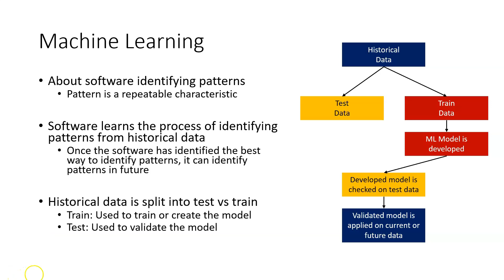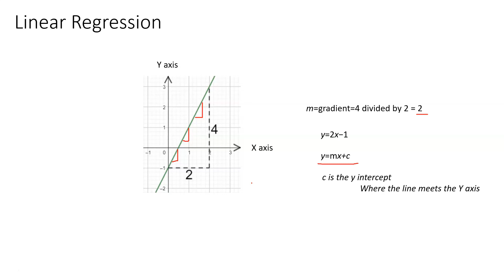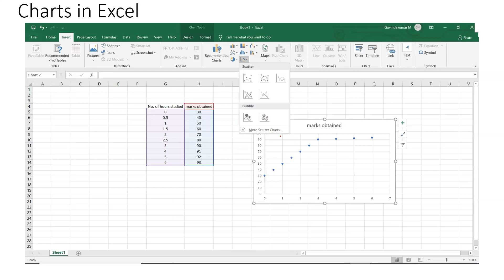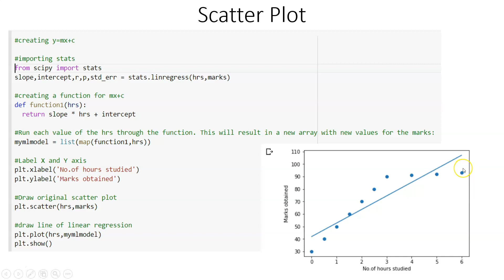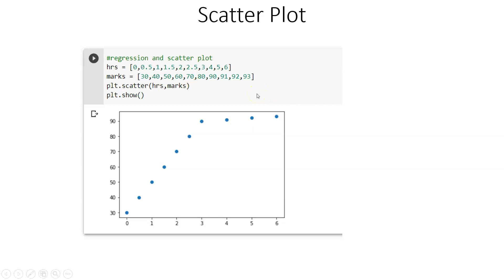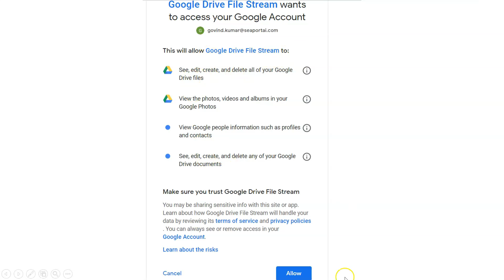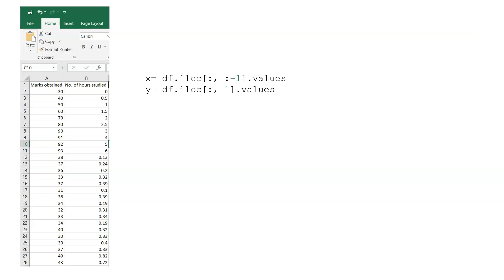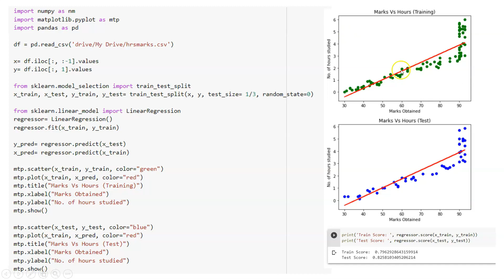Simple Linear Regression in Tamil